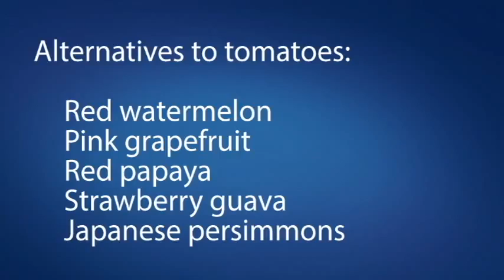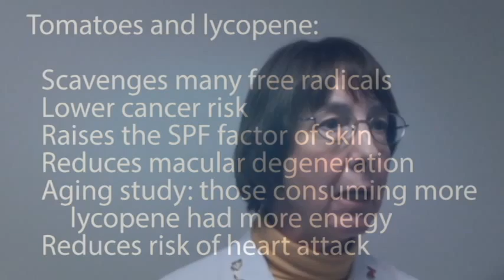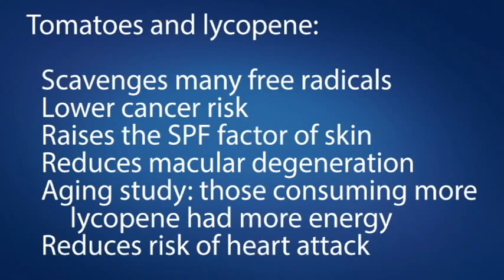Super Food: Tomatoes lower risks for cancer & heart attacks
Tomatoes are considered a "Super Food" because the lycopene they contain helps prevent cancer and heart attack risks. They also give you energy and help your eyes. Taken from a presentation by cardiologist, Dr. Dory Jarzabkowski at Advocate Eureka Hospital in Central Illinois.